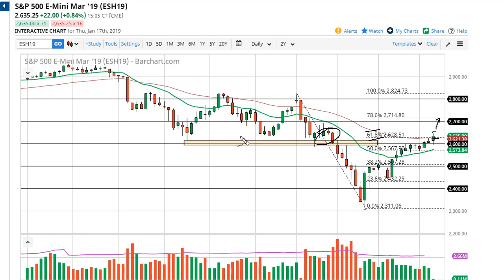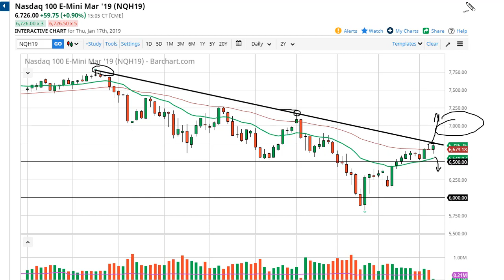S&P 500 and NASDAQ 100 Forecast January 18, 2019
The S&P 500 went back and forth during trading on Thursday, initially pulling back to test the 2600 level. However, we jumped higher and broke above the 50 day EMA. We even closed above the 50 day EMA, which of course is a very bullish sign. The 61.8% Fibonacci retracement level is in the neighborhood as well, so expect a significant fight. That being said, if we can break above the top of the range for the trading session on Thursday, then I think we could go much higher. The alternate scenario of course is that we break down below the 2600 level, which could send the market right back down. Expect a lot of volatility, because quite frankly this is earnings season and there are a lot of moving pieces out there. There are rumblings of the US trying to move forward with the Chinese stocks, so that might help.